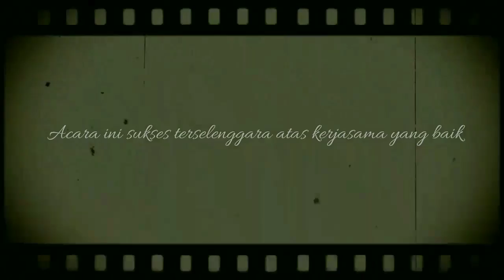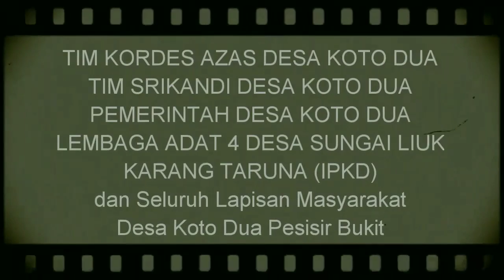KENDURI WALIKOTA SUNGAI PENUH Ahmadi Zubir dan Alvia Santoni di Pesisir Bukit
"TANAH BASERAU, TANAH BAIMBEO"
Acara syukuran ini dilaksanakan dengan tema dan konsep budaya lokal yang melibatkan partisipasi seluruh lapisan masyarakat

Acara syukuran yang dilaksanakan oleh masyarakat desa Koto Dua Kecamatan Pesisir Bukit atas kemenangan Bapak Drs. Ahmadi Zubir, MM dan Bapak Dr. Alvia Santoni, SE. MM (AZAS) yang telah berhasil mendapat suara terbanyak pada pemilihan walikota dan wakil walikota Sungai Penuh Provinsi Jambi Tahun 2020

Lokasi :
Desa Koto Dua (Tpai) Kecamatan Pesisir Bukit Kota Sungai Penuh Provinsi Jambi

Terima Kasih kepada :
1. Tim Kordes Koto Dua
2. Tim Srikandi Desa Koto Dua
3. Lembaga Adat Desa Koto Dua
4. Lembaga Adat 4 (empat) Desa S. Liuk
5. Ikatan Pemuda Desa Koto Dua (IPKD)
6. Ikatan Pemuda 4 (empat) Desa S. Liuk
7. Pemerintah Desa Koto Dua
8. Dan, Seluruh Masyarakat Desa Koto Dua

Tim Liputan :
1. Camera & Editor : Brilian Billy
2. Drone I : Fabio
3. Drone II : Hidawi

Ahmadi Zubir Alvia Santoni (AZAS)